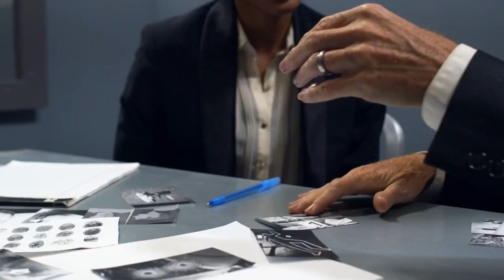Misye se youn nan Fantom 509 yo ki te patisipe nan touye yon Polisye parèy li anba kòd